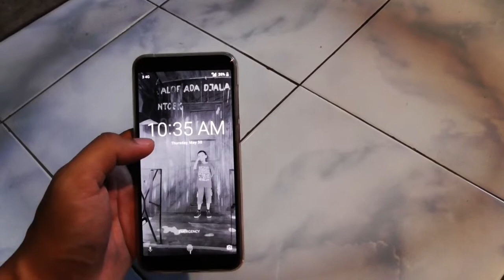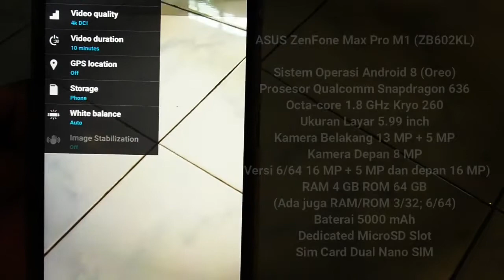Berburu Video Kereta Api dengan Asus Zenfone Max Pro M1 - Indonesian Railway -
Video kali ini saya mencoba Handphone baru saya pada sektor hasil perekaman videonya, apakah bagus atau tidak kameranya untuk merekam kereta api. Menurut saya sih hasilnya lumayan bagus lah, selain di setting perekaman video sudah terdapat image stabilization yang sangat berguna, harganya pun terjangkau, 1.9 jt dah dapat varian 4/64.